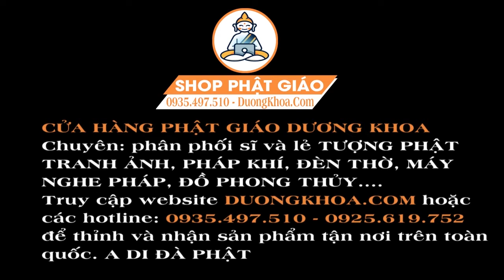Nhạc Thiền Khai Tâm - Năng Lượng Bình An Đánh Thức Mọi Giác Quan Của Tâm Hồn, Lắng Đọng, Nhẹ Nhàng